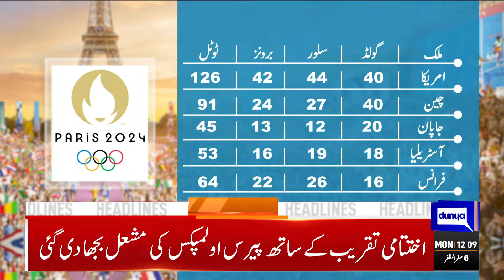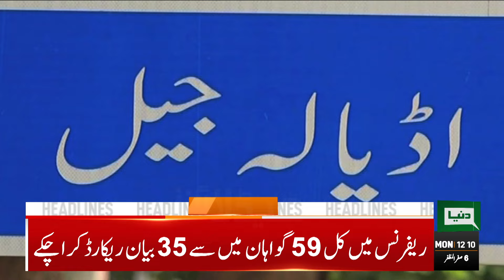12PM Headlines | Sad News : Renowned Pakistani mountaineer dies | Supreme Court Verdict | PTI | PMLN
Supreme Court annuls LHC decision, restores PML-N candidates in 3 NA constituencies

IDB to disburse first tranche of $100m loan in first quarter of current fiscal

Sheikh Rashid predicts technocrat govt by Sept 20

Naqvi calls on JUP leader Owais Noorani

NAB court acquits Shahid Khaqan Abbasi in illegal appointments case

KP CM is committed to development of province, says Barrister Saif

US, China capture 40 golds each as curtain falls on Paris Olympics

Mohsin Naqvi chairs meeting on upgradation of Islamabad police stations